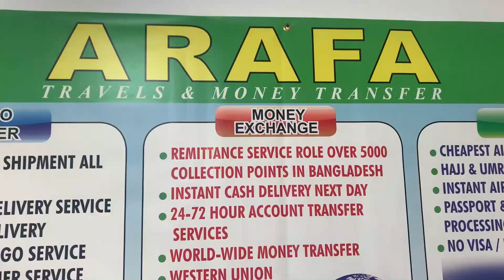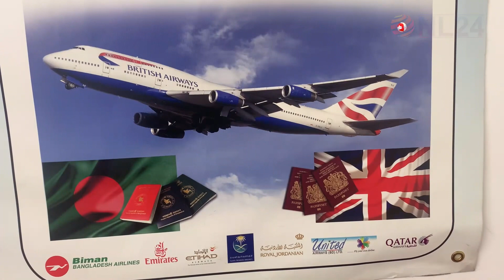বিমানের দারুন অফার